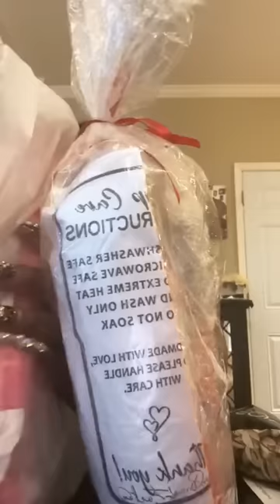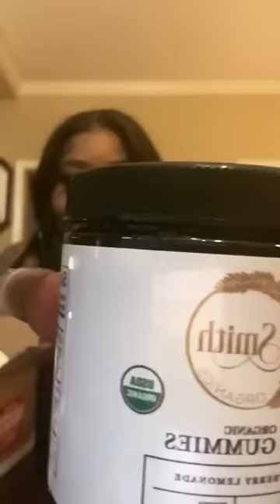Honey The Girlz are Back!! [Ts Madison]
girl just watch
you're gonna enjoy!! this was pre recorded from my instagram